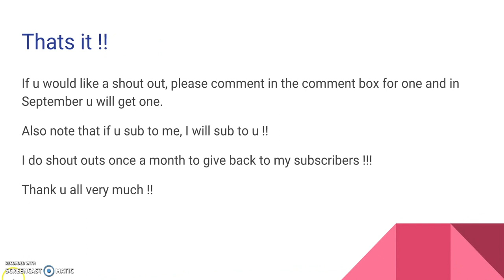Shout Outs ( August)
Hey Guys, Today I am giving out  shout outs !! Enjoy!!